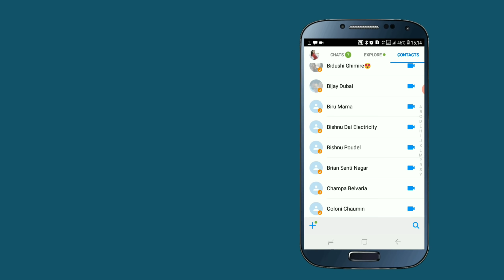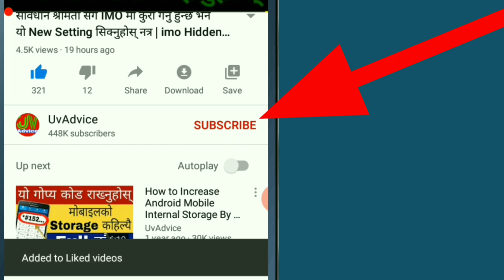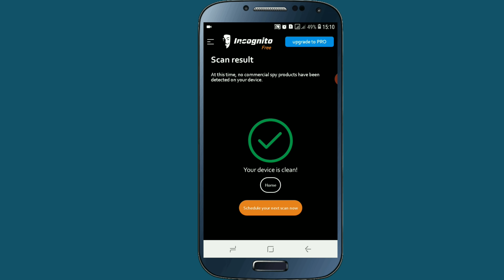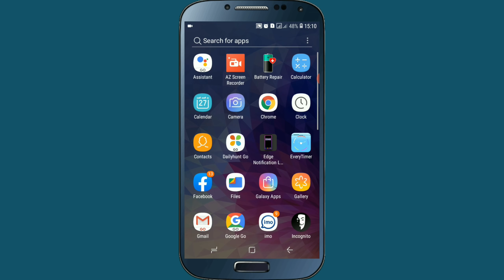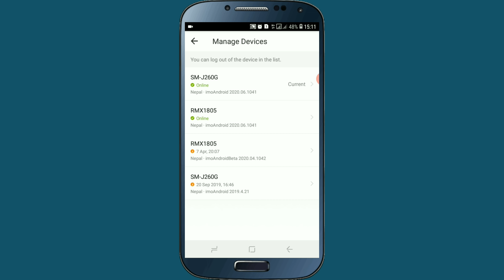यदि रातिमा श्रीमती संग IMO मा Secret कुरा गर्नु हुन्छ भने यो Video हेर्नुहोस | IMO Privacy Security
यदि रातिमा श्रीमती संग IMO मा Secret कुरा गर्नु हुन्छ भने यो Video हेर्नुहोस | Privacy Protect IMO Setting and Security App for IMO Video Call , IN Nepali...
In this video i am going to show you , IMO Messages and Call Protected Privacy Secret Setting and Best Security Android App for IMO Video Call , i mean that if you use imo android app in your mobile for video call and audio chat messages than this imo hidden privacy setting and secret security android app is really useful for you and all imo app user , so if all of you are interested to know about this then please watch this video end till.